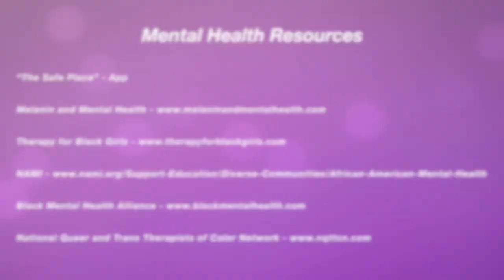so I got a bayang...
HI LOVES!!!
I hope you guys enjoyed this video! What did u guys think?
Verse Of The Day: Isaiah 1 Peter 3: 13
RESOURCES TO HELP DOWN BELOW:
Mental Health:
- “The Safe Place” App

Music: ALT. r&b beat - Prod. By K- Money ; Sneaky Snitch